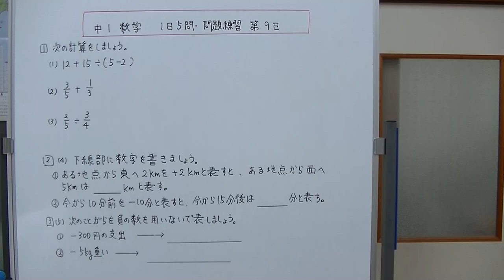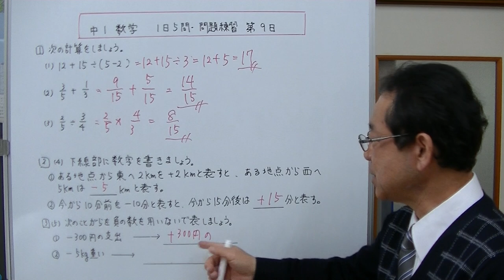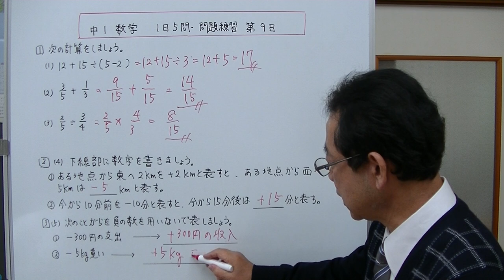【中1数学】1日5問・問題練習 第9日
1日5問ずつ問題を解いて数学の基礎力をつけていこうという動画、第9日目です。今回も小学校の復習と中学校学習になります。各問題の内容を学習できるリンクが、画面上部に表示されますので、そちらも利用して学習を進めて下さい。
１、計算の順序　２、分数のたし算　３、分数のわり算　４と５、反対の性質を持つ数　以上の問題を解きます。